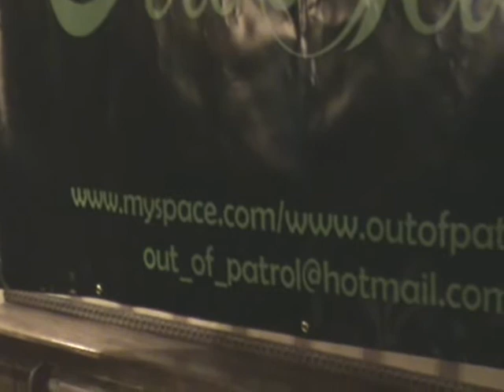Presentación de la pancarta de Out of Patrol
Presentación en sociedad de la nueva pancarta de Out of Patrol en el concierto de Shamrock.